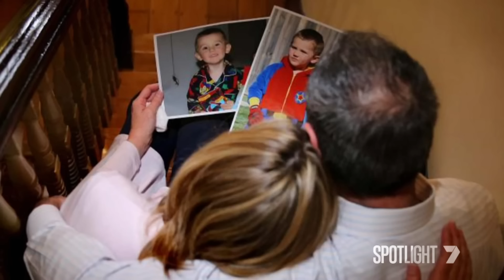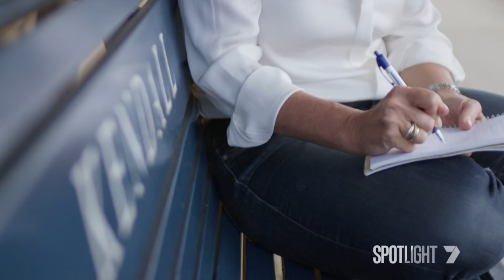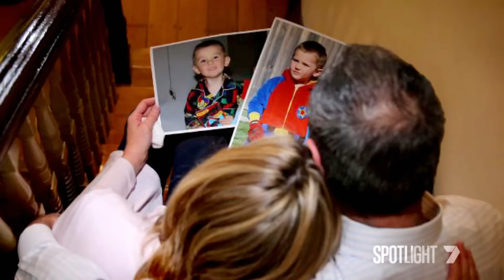The Untold Story: William Tyrell's mother breaks her silence | 7 News Documentary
| Award-winning investigative reporter Liam Bartlett spearheads a 7NEWS Spotlight documentary, exploring the latest twist in the heart-wrenching mystery of William Tyrell’s unsolved disappearance, a case that has haunted the nation for nearly a decade.
When William Tyrell, then three years old, mysteriously vanished outside his foster family’s Kendall home in September 2014, it sparked one of the largest manhunts in Australian history.

The investigation that ensued exposed a web of shocking revelations including paedophile rings, inadequacies in the foster care system, and even contributed to the downfall of a high-ranking homicide detective.

Despite the elapsed seven years since his disappearance, NSW Police have constantly been forced to rule out numerous publicly identified persons of interest.

Yet, a recent breakthrough on what would have been William’s 12th birthday, has detectives pushing for charges against his foster mother for alleged cover-up of an accidental death. The accused strenuously denies any wrongdoing.

In this unmissable special television event, reporter Liam Bartlett will be accompanied by a panel of eminent crime experts.

Mark Morri, News Corp’s most senior crime reporter who first broke the news on the investigation into the foster mother; accomplished homicide detective Charlie Bezzina; and investigative author Caroline Overington, will together weave through the complex maze of this baffling case.

This Spotlight special promises to shed light on new evidence, key allegations, and offer up startling revelations that have the potential to dramatically alter the narrative surrounding William’s disappearance.

Additionally, an emotional, unseen-before interview with William’s biological mother will disclose candid revelations, questioning long-held assumptions, particularly those concerning William’s foster family.

7NEWS combines the trusted and powerful news brands including Sunrise, The Morning Show, The Latest, and 7NEWS.com.au, delivering unique, engaging and continuous coverage on the issues that matter most to Australians. Watch 7NEWS nightly at 6pm and weekdays at 11:30am and 4pm on Channel 7 and 7plus.